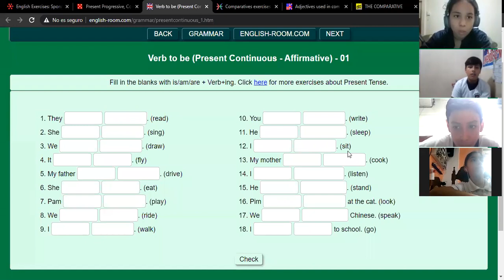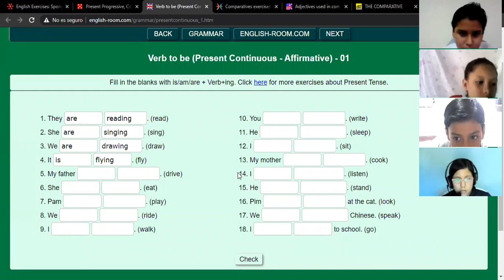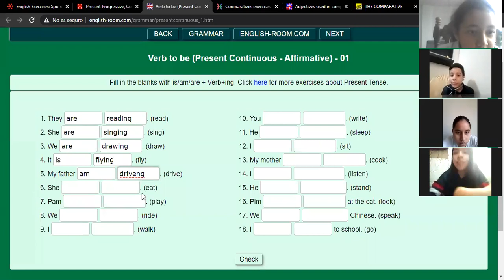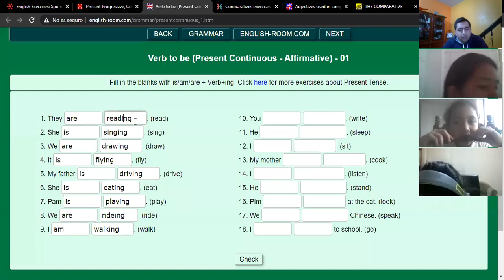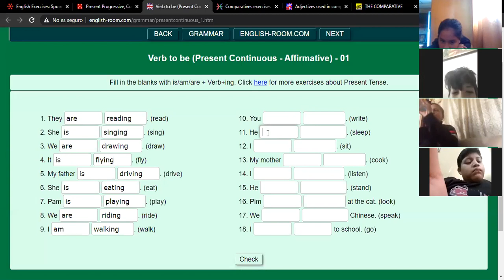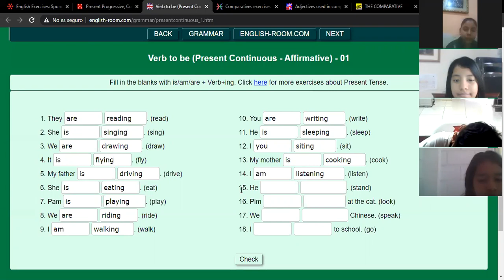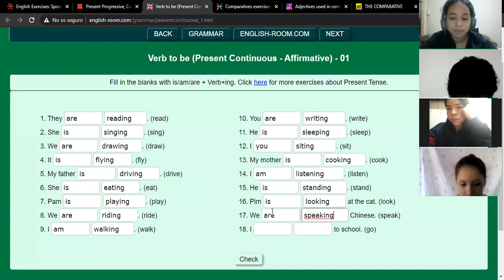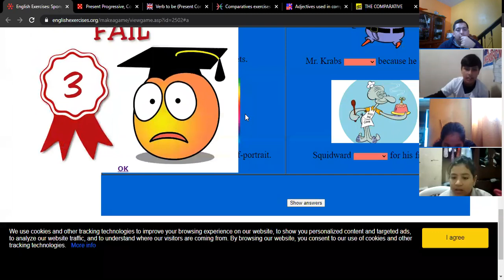7mo B English Class 04 09 2020